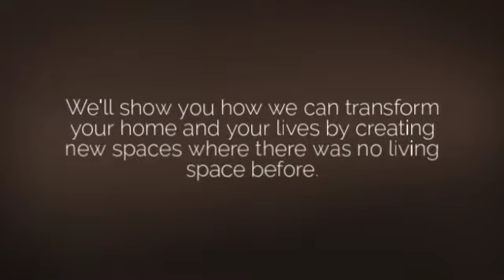loft conversions london